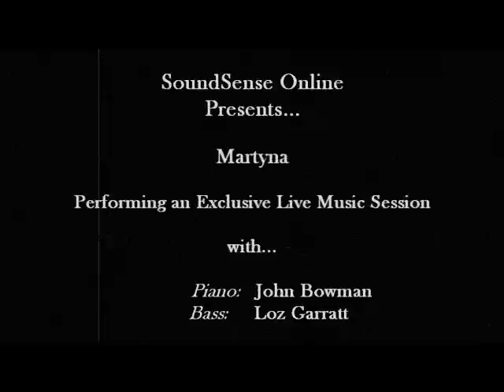Martyna with John Bowman & Loz Garratt performing Heart Of Glass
Heart of Glass - Martyna with John Bowman & Loz Garratt for Soundsense Online. We love this Blondie song and wanted to do our own version for our SoundSense session so hope you like it x